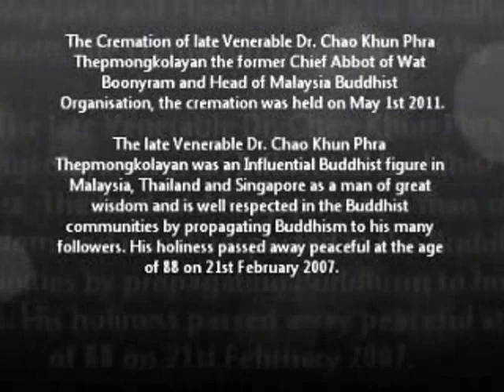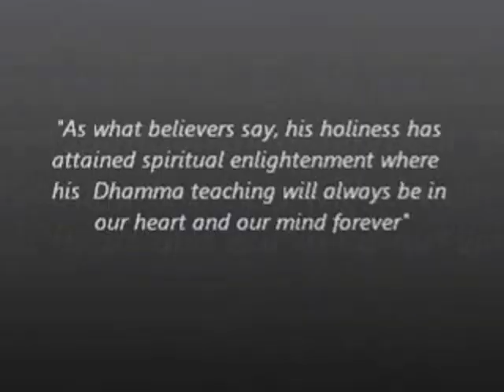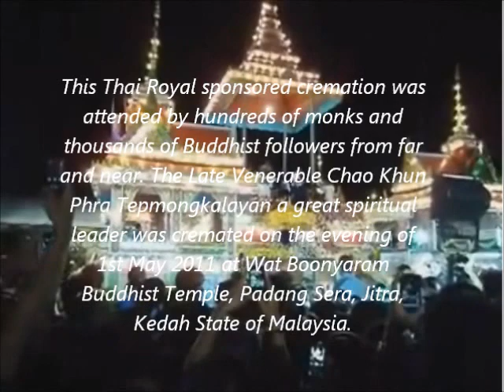งานฌาปนกิจ ดร.พระเทพมงคลญาณ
The late Venerable Dr. Chao Khun Phra Thepmongkolayan was an influential Buddhist figure in Malaysia, Thailand and Singapore as a man of great wisdom and is well respected in the Buddhist communities by propagating Buddhism to his many followers. His holiness passed away peaceful at the age of 88 on 21st February 2007 and was cremated on May 1, 2011.

พระเทพมงคลญาณมรณภาพอย่างสงบด้วยโรคชราในวันพุธ ขึ้น ๕ ค่ำ เดือน ๔ ปีจอ ตรงกับวันที่ ๒๑ กุมภาพันธ์ พ.ศ. ๒๕๕๐ เวลา ๒๓.๑๙ น. ณ วัดบุญญาราม สิริอายุได้ ๘๗ ปี ๘ เดือน ๔ วัน ๖๗ พรรษา และงานฌาปนกิจเมื่อวันที่ ๑ พฤษภาคม พ.ศ. ๒๕๕๔ ที่วัดบุญญาราม  รัฐเคดาห์ประเทศมาเลเซีย